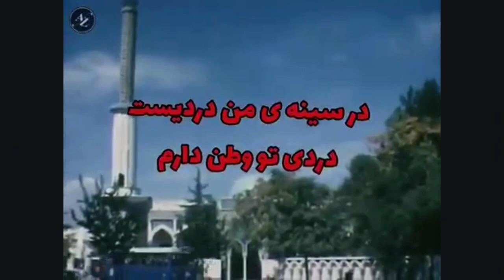Afghanistan from 1933-1978